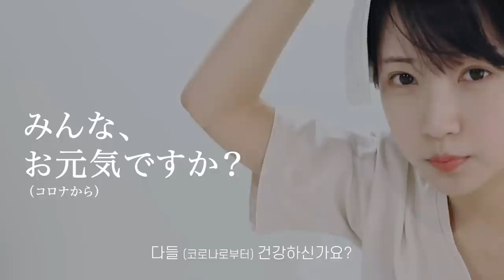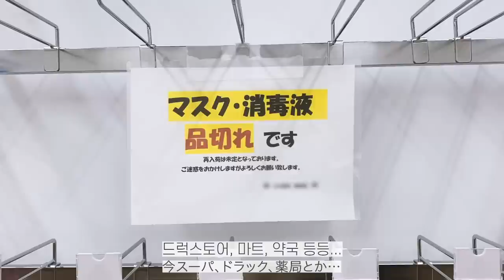재택근무 그런 거 없다, 출근해야지(일본 직딩 출근 메이크업)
AGARISMトーンアップUVスティック
(日焼け止め下地)

ーーーー〜〜〜ーーーーーーーーーーーーーーーーーーーーーーーーーーーー
Foundation
Geurlain Guerlain Lingerie De Peau
Pact
The same perfect pore pact
Lip
eSpoir Velvet Lip Tint & No Wear Lip stick